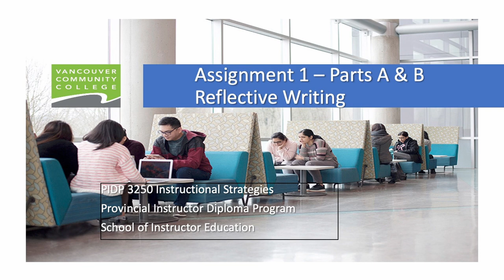3250 Assignment 1 Reflective Writing